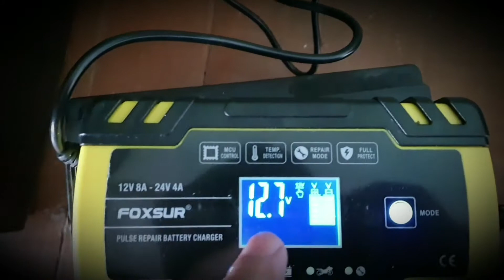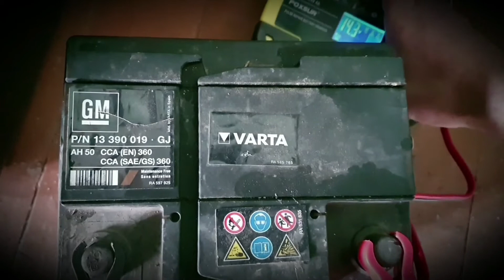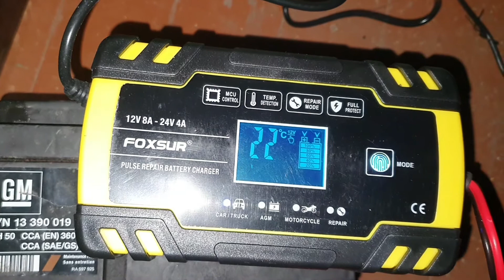Incarcator baterii acumulatoare 12/24V 8/4A intelegenta.